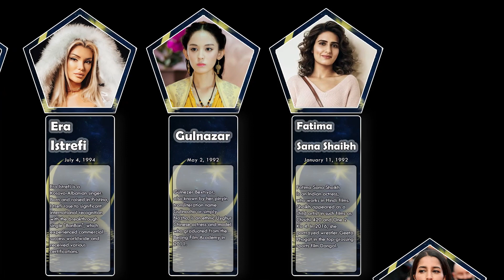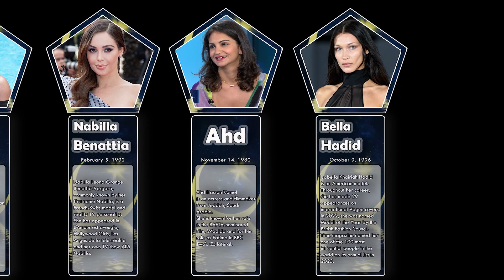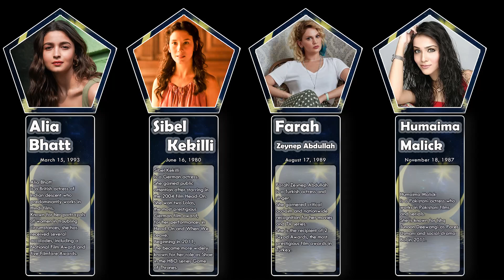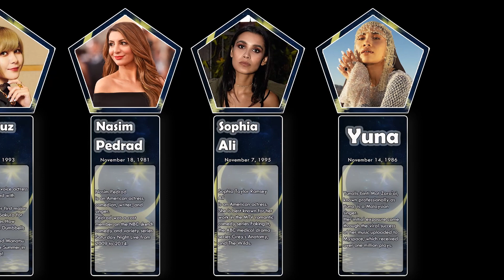Muslim Female Stars part1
Talented Muslim women from all around the world, check out their amazing work.